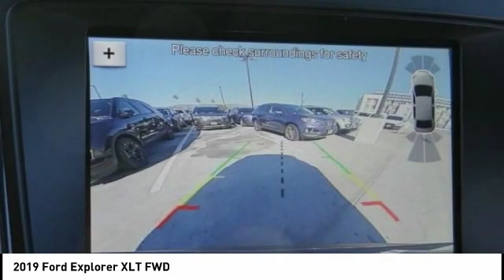2019 Ford Explorer North Hollywood,Los Angeles,San Fernando Valley,Glendale,Burbank m91035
2019 Ford Explorer XLT FWD

5500 Lankershim Blvd.

SUNRISE FORD NORTH HOLLYWOOD, PROUDLY SERVING NORTH HOLLYWOOD, LOS ANGELES, SAN FERNANDO VALLEY, GLENDALE, BURBANK, AND SURROUNDING CALIFORNIA LOCATIONS THIS MAGNETIC METAL 2019 Ford EXPLORER IS EQUIPPED WITH A , AUTOMATIC TRANSMISSION, AND RECEIVES AN ESTIMATED 17 City/24 Hwy MPG. NORTH HOLLYWOOD CALIFORNIA 91601.